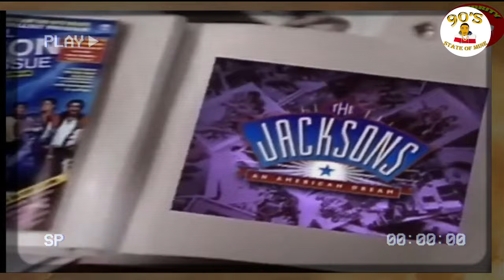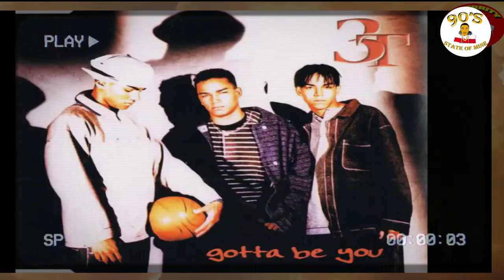Exposed Details Of Michael Jackson Group 3T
Exposed Details Of Michael Jackson Group 3T R&B/pop music trio featuring the three sons of Tito Jackson (from the Jackson 5) and Delores "Dee Dee" Jackson